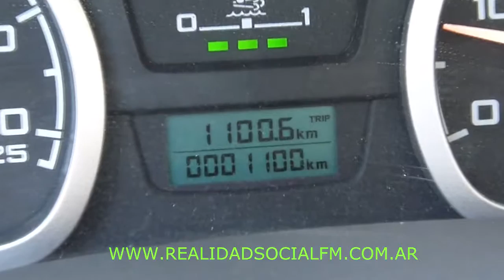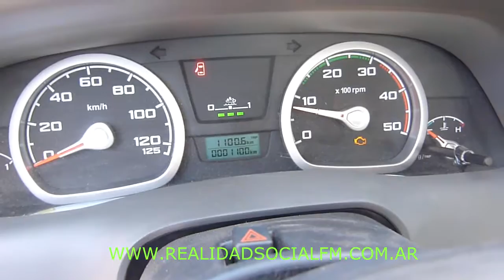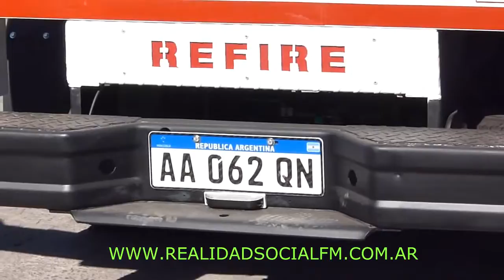GRUA ADQUIRIDA POR LA GESTION SILVIA GAITAN MÁS DE $ 1 300 000